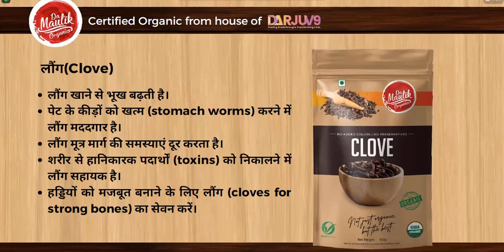Darjuv9 लौंग Clove